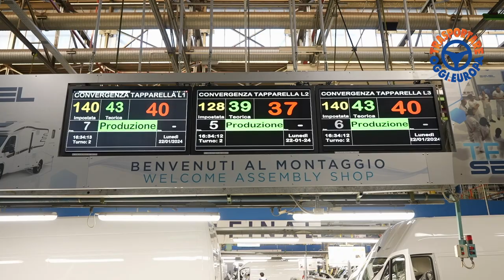Intervista a Luca Marengo (Stellantis Pro One)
Nel nostro viaggio all'interno dello stabilimento di Atessa, abbiamo intervistato Luca Marengo (Head of Product Stellantis Pro One).

Ecco le sue parole al microfono del direttore Luca Barassi.